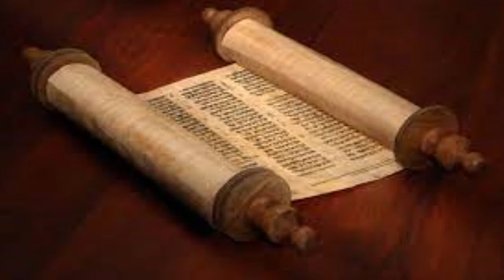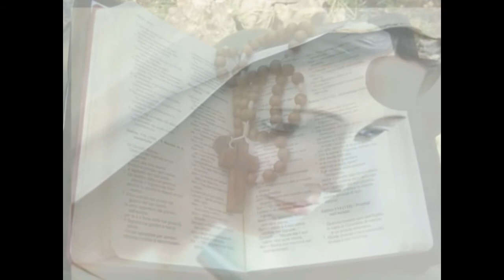Vangelo Ambrosiano 12 maggio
A metà della festa